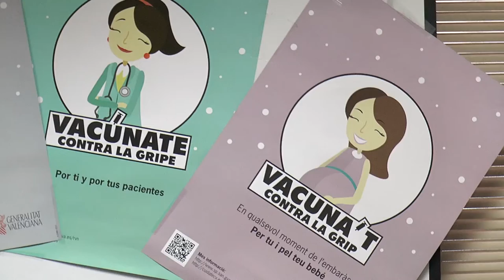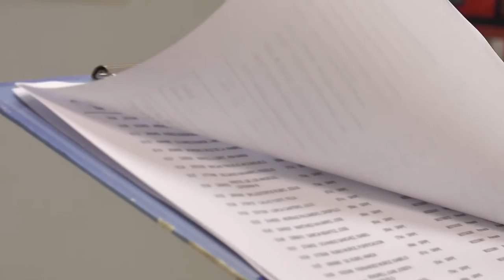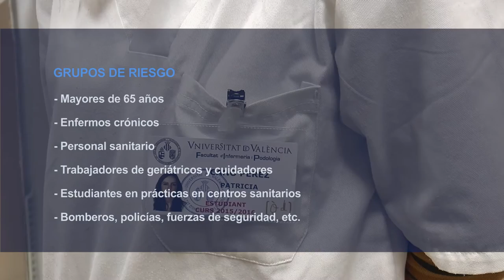Primera semana de vacunación antigripal | Cecova TV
La vacunación es el método más eficaz para prevenir la infección gripal y sus complicaciones. El lunes 19 de octubre comenzaba la campaña 2015/2016 y Sanidad ha previsto administrar más de 782.000 dosis entre los grupos de riesgo. Este año, además de los mayores de 65 años, enfermos crónicos, embarazadas y personal sanitario se ha incluido también a los estudiantes en prácticas.